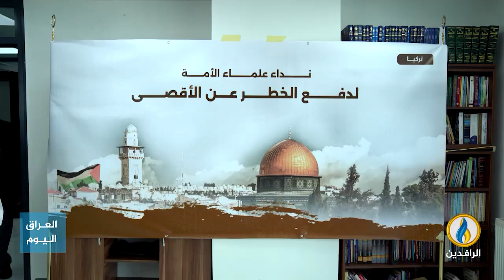تقرير إخباري.. وقفة علمائية دولية نصرة للأقصى بعنوان: نداء علماء الأمة لدفع الخطر عن الأقصى المبارك